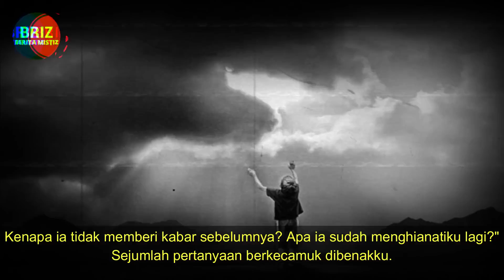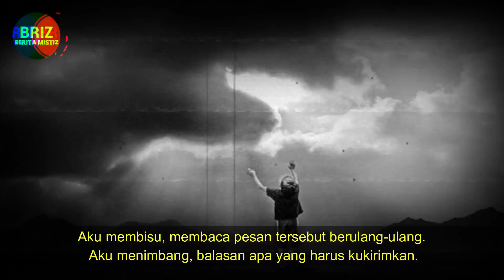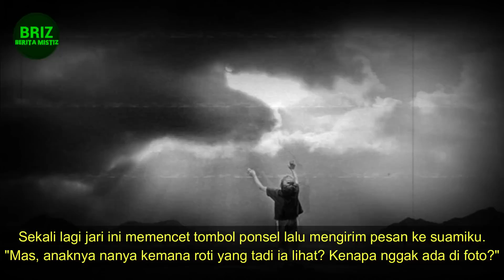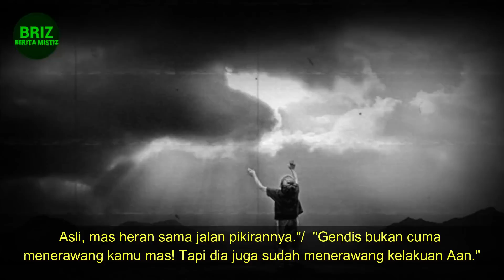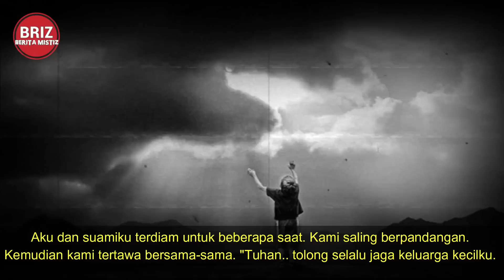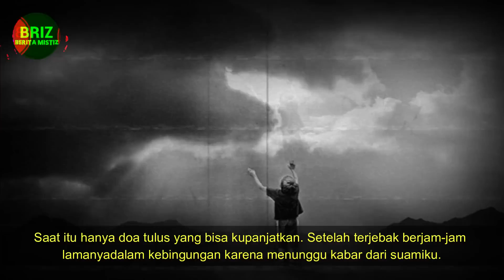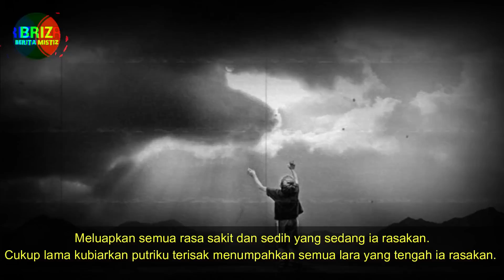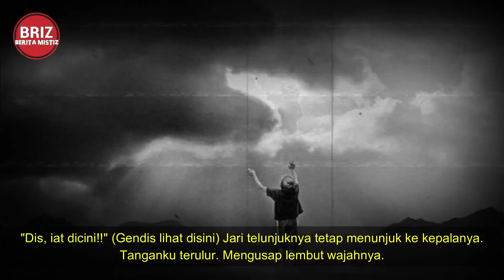G E N D I S ( MEREKA NYATA KETIKA KU MEMBUKA MATA ) BAGIAN 23 by makgendhis